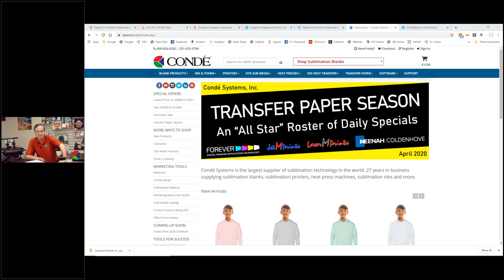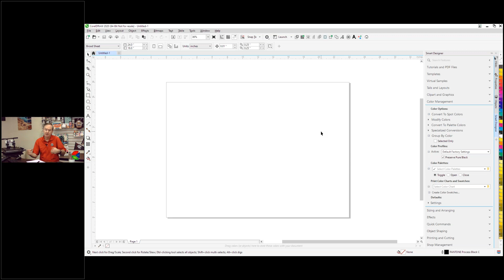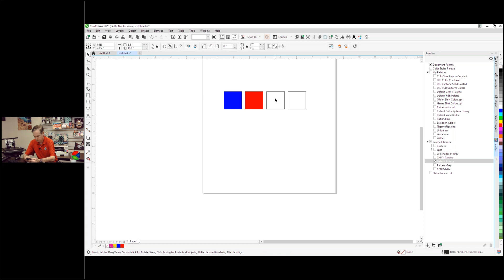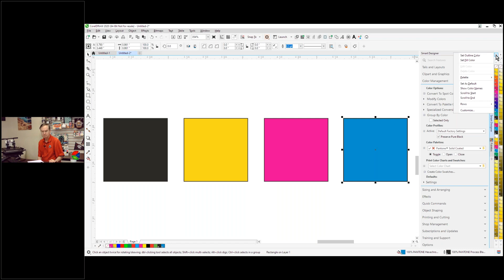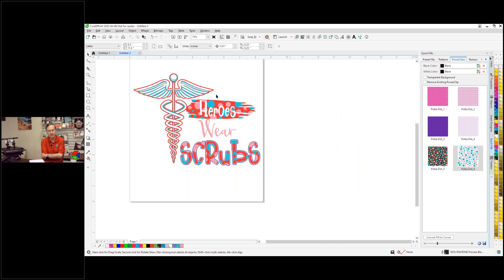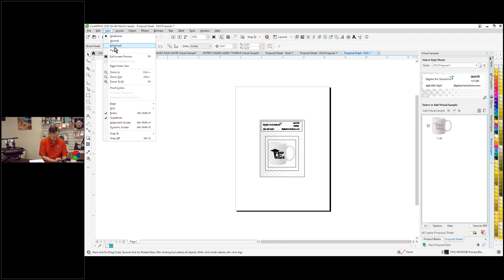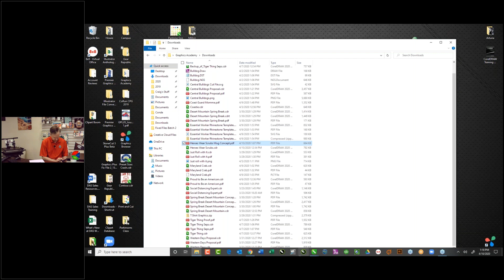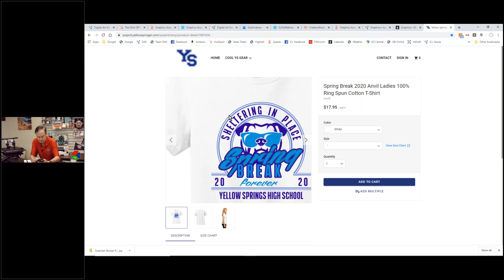Graphics Focus on Digital Printing & Sublimation Webinar w/ Digital Art Solutions. Aired 4/10/20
Design and production techniques for digital printing. Sublimation, DTG, White toner laser printers (OKI-Data) and print and cut will be featured. We will address production challenges including color correction, image editing, special effects and masking/powerclipping.